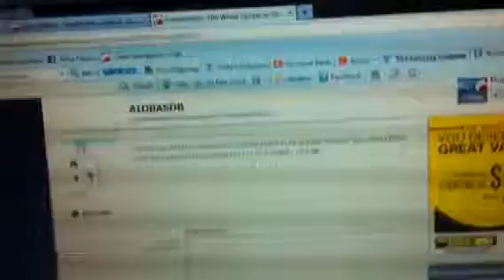Juug Life host boots